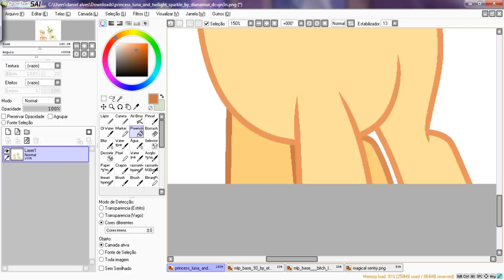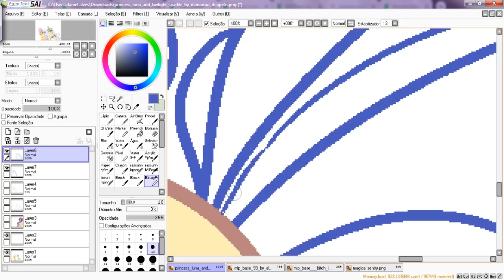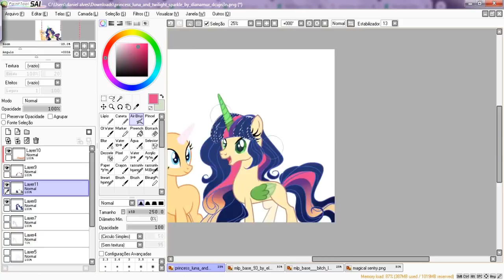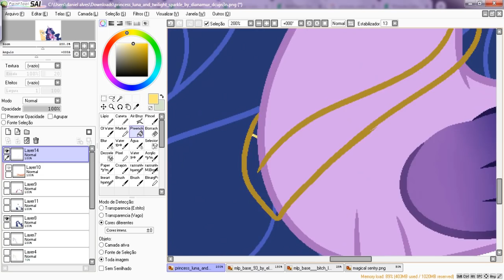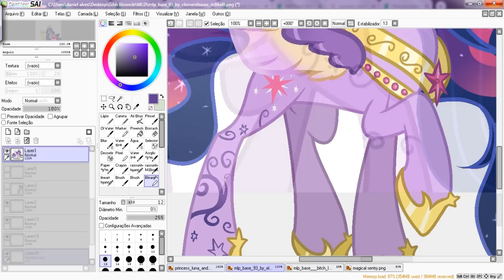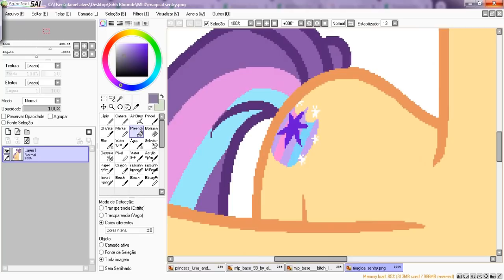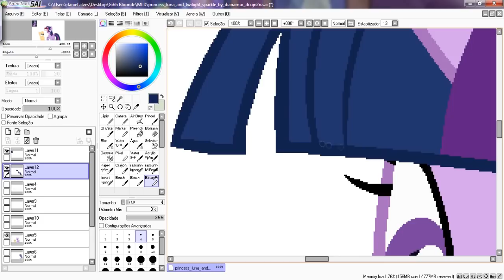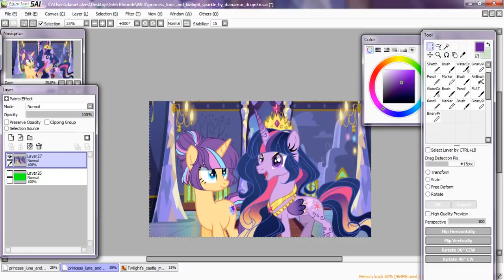MLD (Next Gen) Happy Mothers Day! SpeedPaint